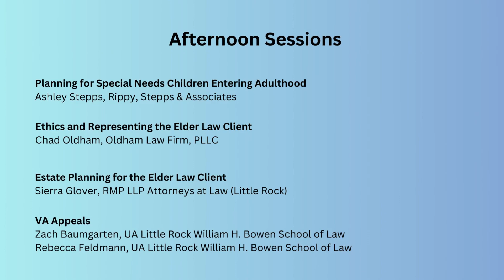Elder Law Mid Year 2024